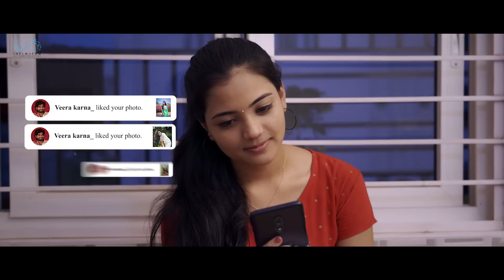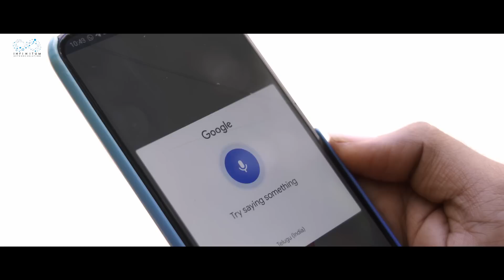Em Annavo Em Vinnano || Episode - 2 || Dileep Kumar || Jeevan Priya Reddy || Infinitum Media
Watch Fun filled Episode 2 "The story of Karna"

"Em Annavo Em Vinnano" is a Telugu Romcom Web Series Featuring Dileep Kumar & Jeevan Priya Reddy as Leads.

Cast: Dileep kumar, Jeevan Priya Reddy, Yaswanth, Kumar Raja, Priyanka Devi, Manohar Rapaka, Abhi Boss.

Producers: Pandiri Ratnam, Pandiri Baburao, Sri Nilaya Kaspa.

Music Director: Vanitha Reddy

Additional Music: Nagesh Gowri

Dop: Raj Kumar Allada.

Editing: Raj Kumar Allada, Kumba Shiva Kumar

DI: Kumba Shiva Kumar

Title Animation: Pavan Kumar

Motion graphics: Govind Raju

Poster Designer: Nikhil Chotu

Sound Engineer: Damodhar (Srivedh Studios)

Assistant Dop: Trinadh Thrills